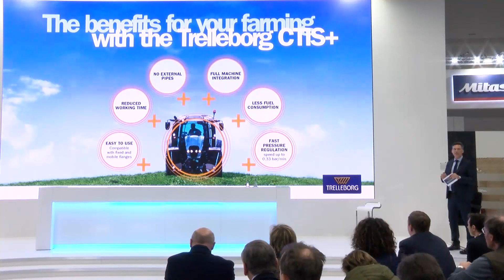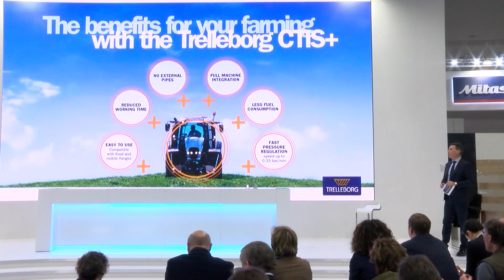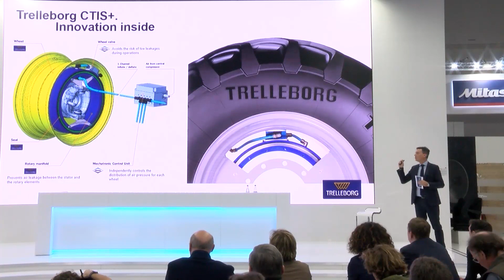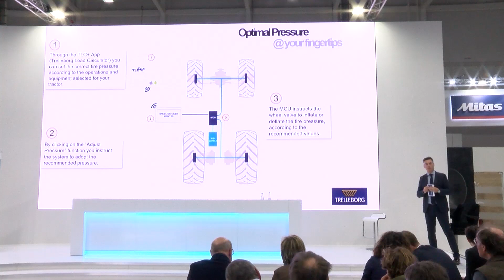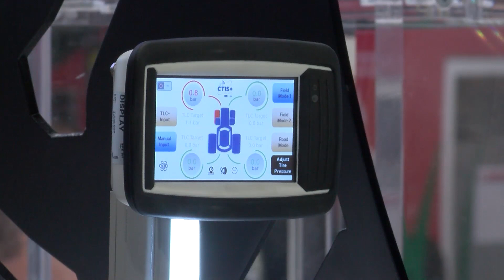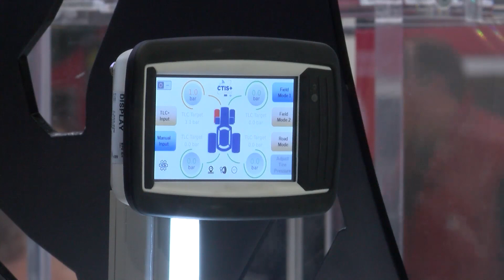Agritechnica 2019 - CTIS+ Inside Demo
Agritechnica 2019 - Follow the CTIS+ Inside Demo of Mr. Alessio Bucci,  Product Marketing Senior Manager (Trelleborg Wheel Systems) during our Press Conference.
Come to visit us at our Booth A04 - Hall 20